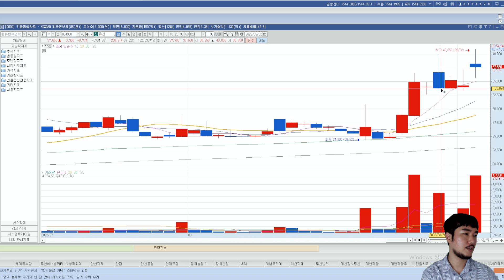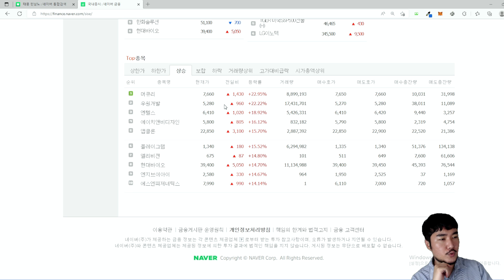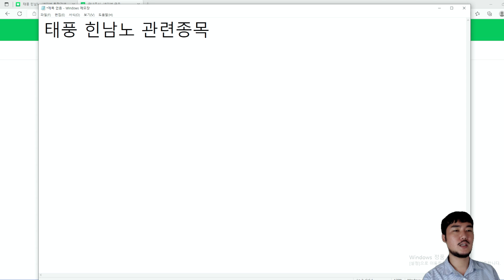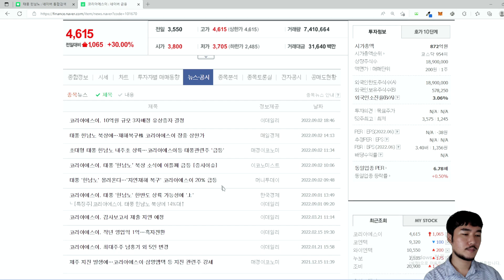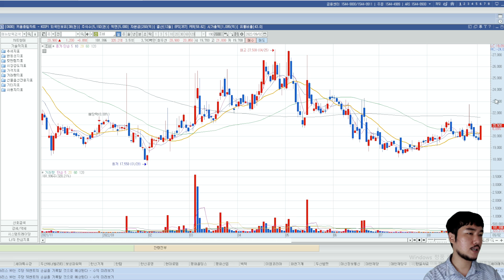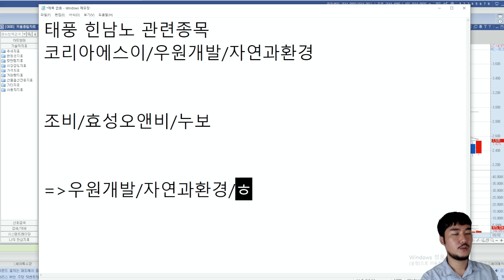초대형 태풍 힌남노 한반도 상륙 예정! 관련주 추려봤습니다